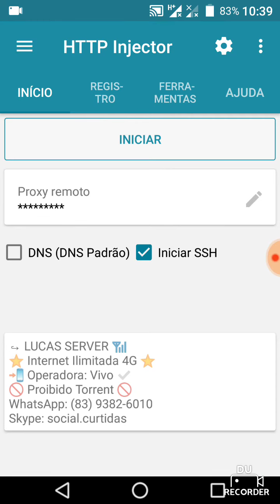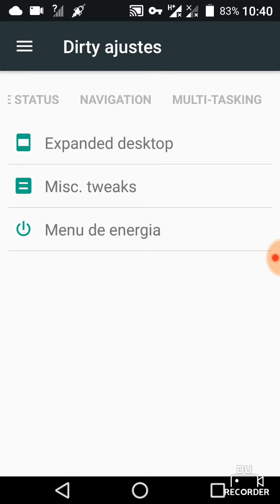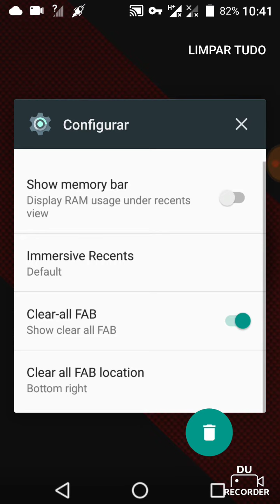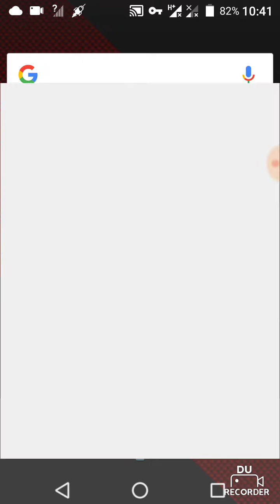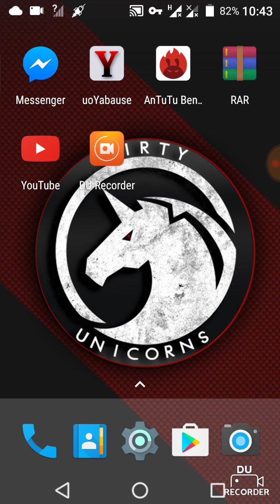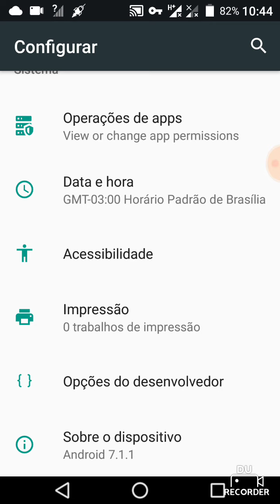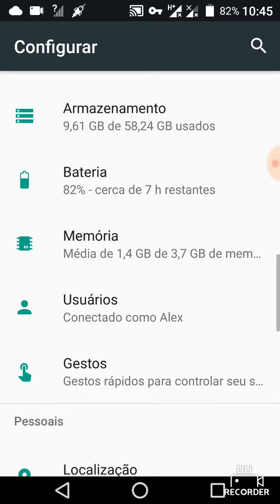Zuk Z2 Rom Dirty Unicorns (BR)